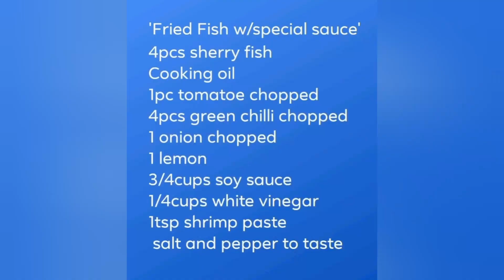How to cook fried fish w/special sauce.